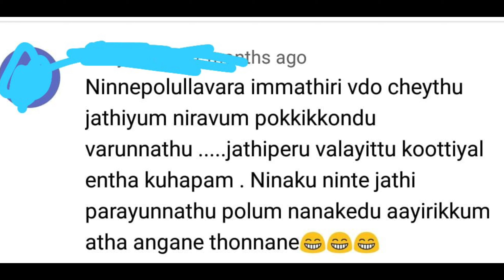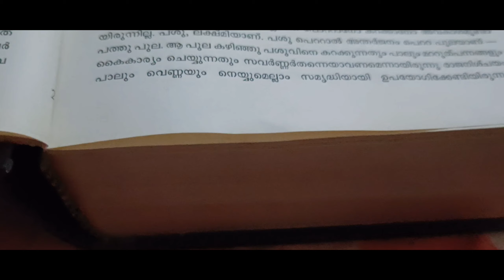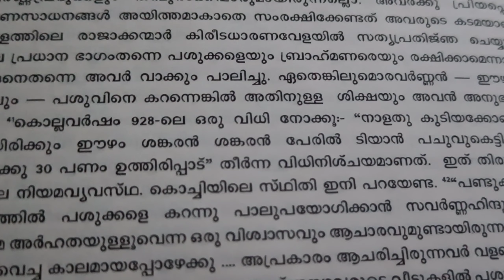ജാതി തെറിവിളിക്ക് മറുപടി| castism |abuse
ഒരു വർഷം മുൻപ്‌ ചെയ്ത ജാതി സിനിമകൾ എന്ന വീഡിയോക്ക് കിട്ടിയ കുറച്ച് തെറി വിളികൾക്ക് ഉള്ള മറുപടി. കാരണമായ വീഡിയോ ഇതാ താഴെ